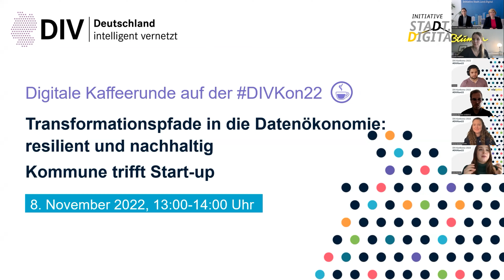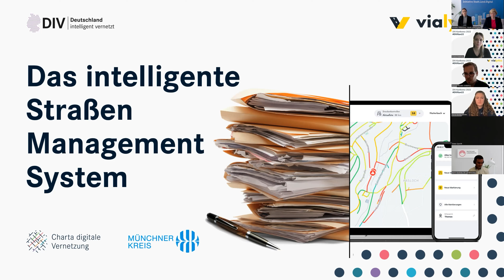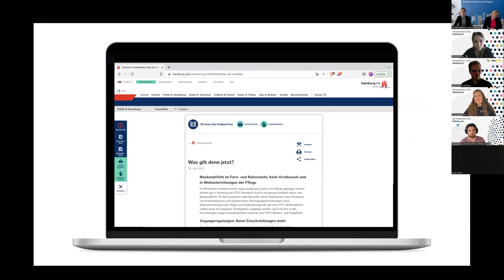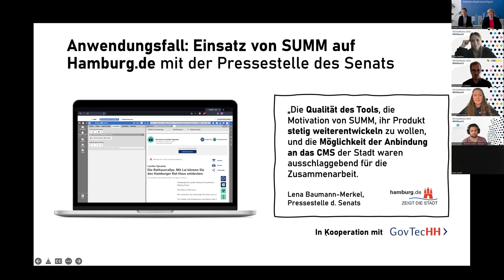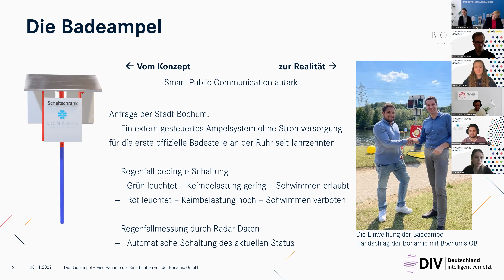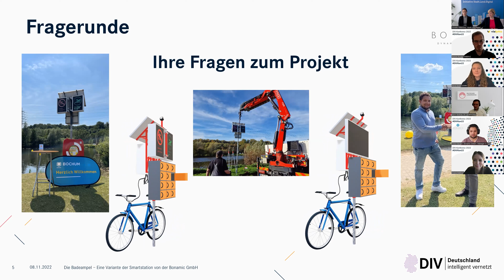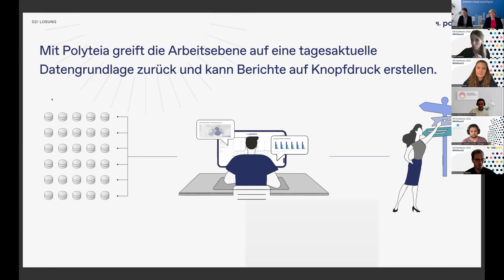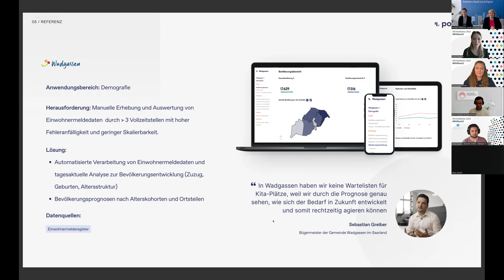DIVKon22 Digitale Kaffeerunde mit Stadt.Land.Digital Dienstag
Stadt.Land.Digital – Digitale Kaffeerunde | 08. November 2022 | 13:00 bis 14:00 Uhr

In der einstündigen digitalen Kaffeerunde gibt es offene und informative Diskussionen in lockerer Atmosphäre. Am Dienstag findet der erste Teil der Diskussion zum Thema „Kommune trifft Start-up“ statt. Start-ups tauschen ihre Erfahrungen mit Kommunen als Auftraggeber für innovative Projekte aus.